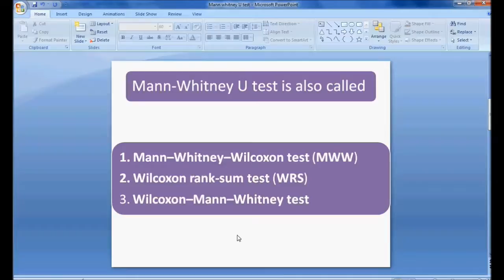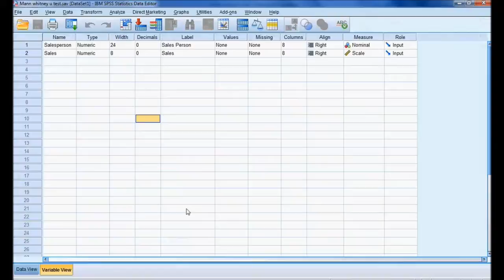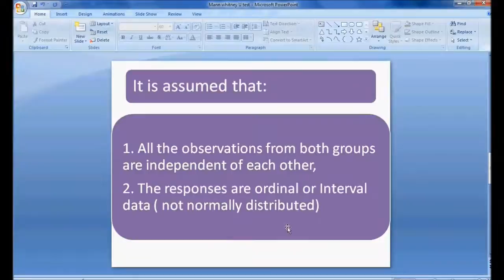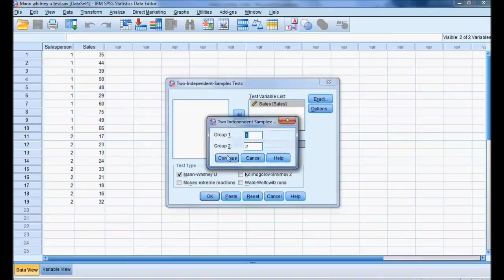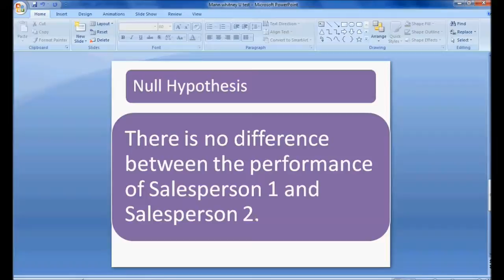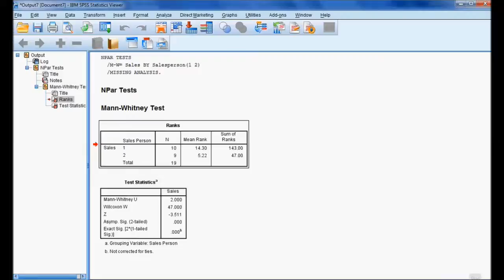Mann whitney u test using SPSS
Mann Whitney U test in SPSS